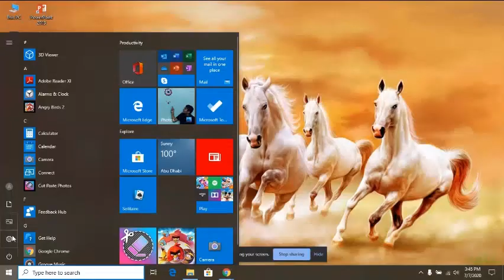How to change wallpaper in your pc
easy and simple step to follow to change wallpaper from TECH AND TEST